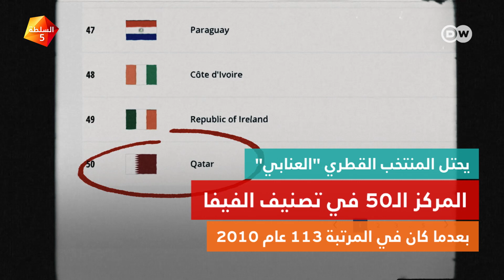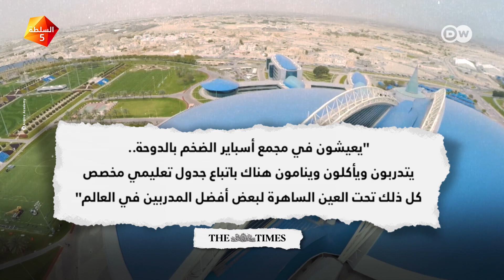كيف بَنَتْ قطر منتخبها المشارك للمرة الأولى في المونديال؟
بالأموال والتجنيس وأسباير: كيف بَنَتْ قطر منتخبها المشارك للمرة الأولى في المونديال؟